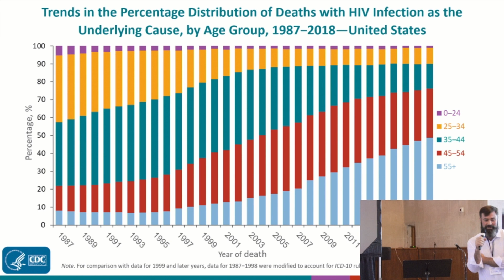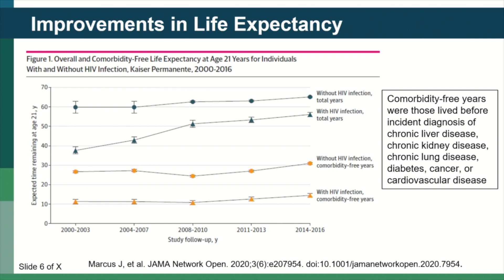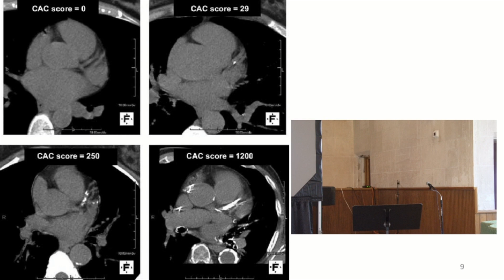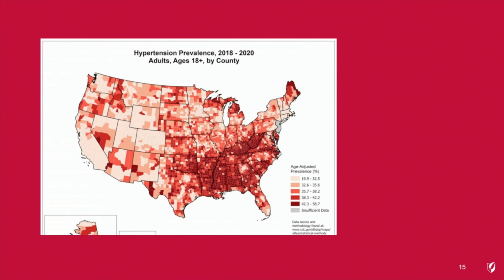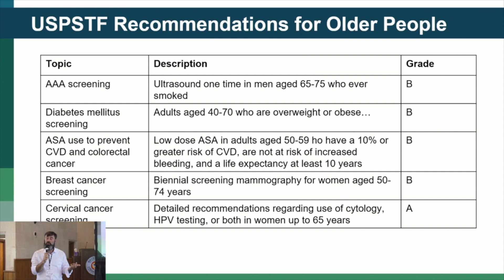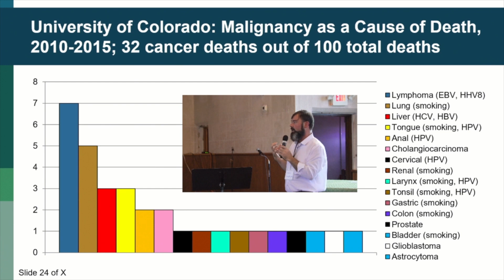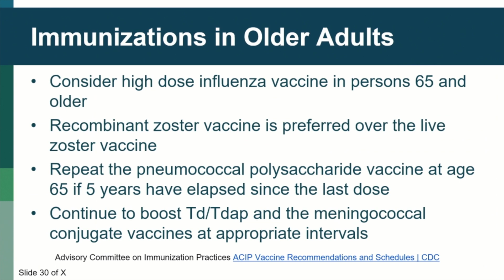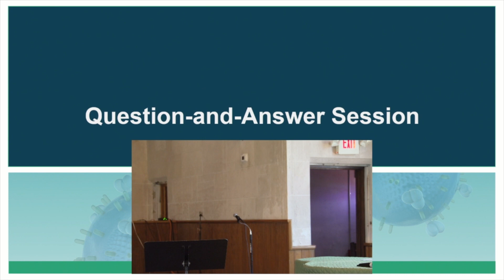HIV and Aging, TRP- New Orleans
A presentation on HIV and Aging by Dr. Jason Landry and Jacob Rickoll, DNP, AGN of Layafette Foundation Clinic.